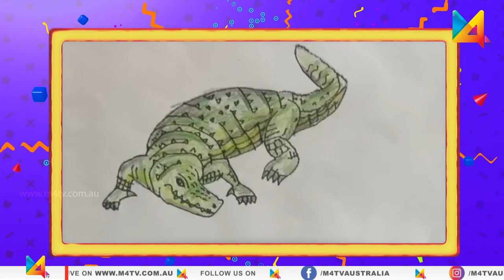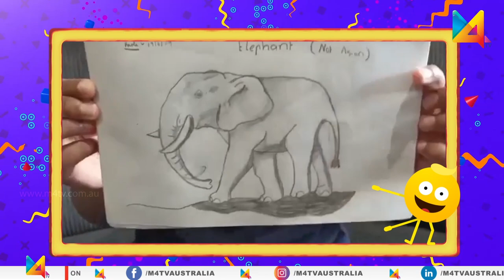Meet your Wonder Kid Advaith Rajesh | M4Tv's Little Wonder | M4Tv Australia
Meet your Wonder Kid Advaith Rajesh.
He is multi-talented and we are excited to show you his wonderful talents through M4 Tv's "Little Wonder".

The hosts strikes a candid conversation with young children and asks them to narrate their talents and the show ends up with fun games and exciting prizes.
Don't miss this fun-filled episode.